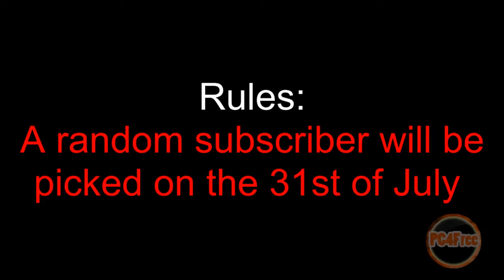My First Giveaway!!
I am giving away the Logic iStation11 speakers to a lucky subscriber!

This dock is great; really portable and delivers good sound quality.

The winner will be drawn at random on the 31st of July 2010

To make this fair i will ship worldwide - wherever you live it's ok

Good Luck